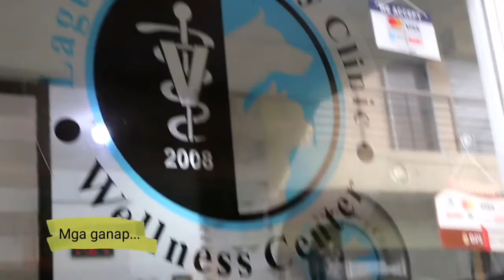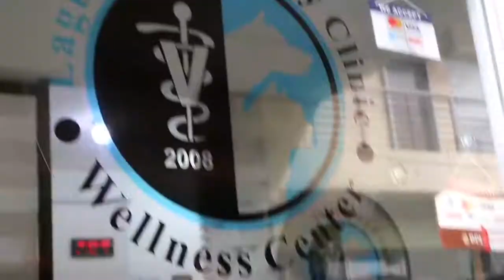GUCCI CHEWED BATTERY PART 2 + UPDATE SA WATERPROOF BED COVER (VLOG# 16)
Waterproof bed cover.

Love lots❤️❤️❤️
Momma joy